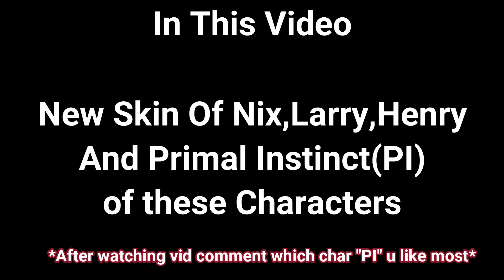Nix,Larry,Henry Primal Instinct & New Skin | zooba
Nix,Larry,Henry Primal Instinct & New Skin zooba  [Zooba Zoo Battle Arena]

**BETA & WORK IN PROGRESS**